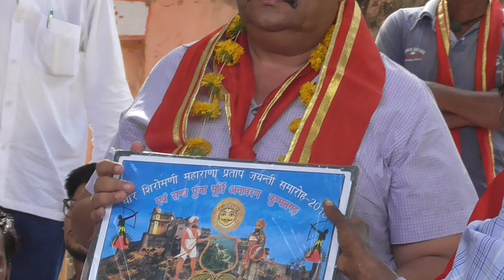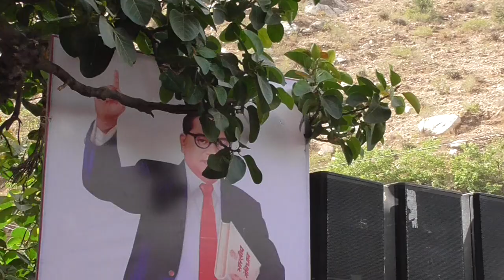भील आदिवासी समाज के मंच पर स्वागत महंगे मेहमान//विधायक राजसमन्द/MLA कुम्भलगढ़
राणा पूंजा भील मूर्ति स्थापना केलवाडा